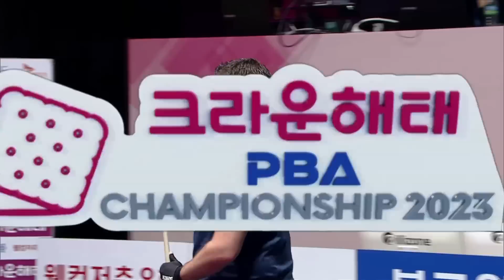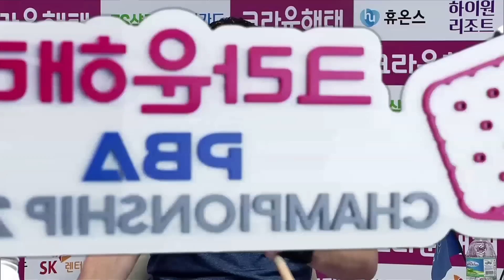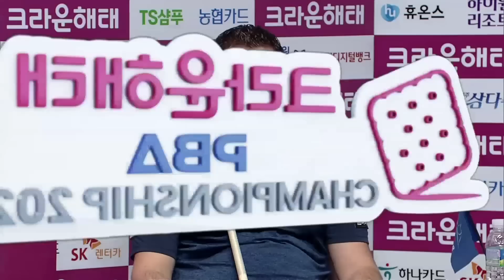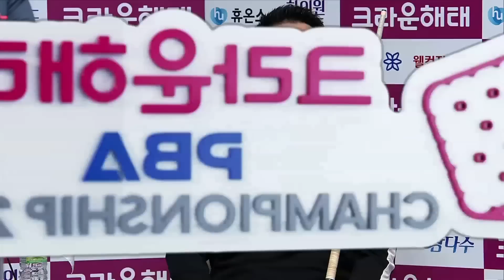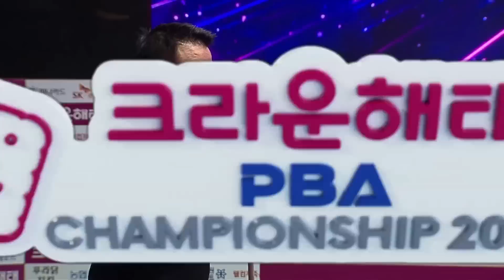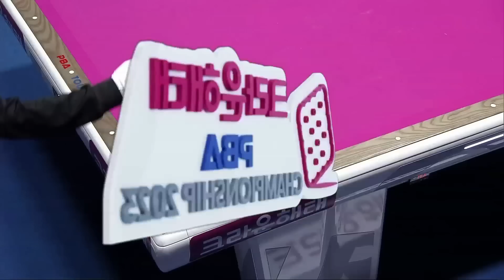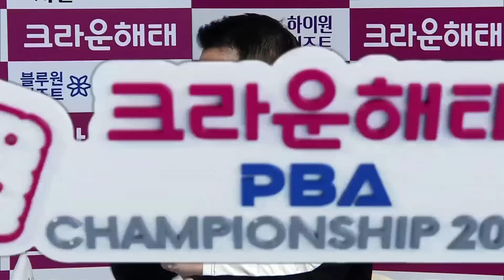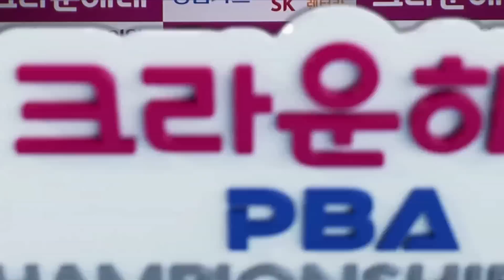[준결승] 🇰🇷조재호 vs 🇪🇸팔라존 [크라운해태 PBA챔피언십 2023]